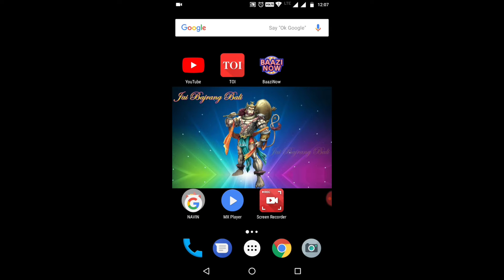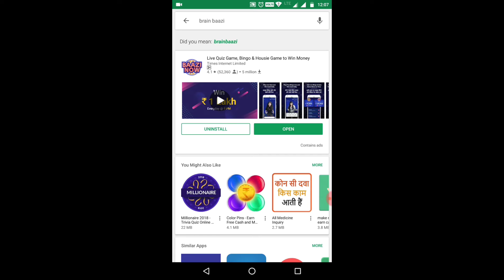Earn Money Just by Playing Live Quiz ll Baazi Now ll Part 5.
App Link -